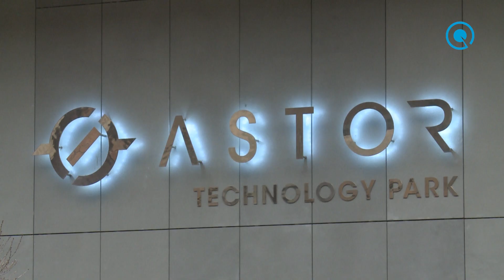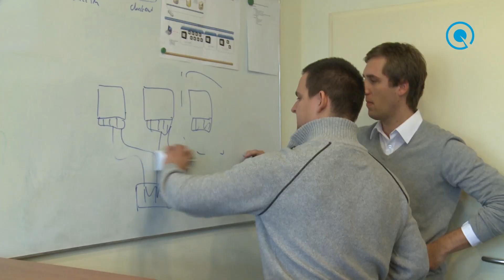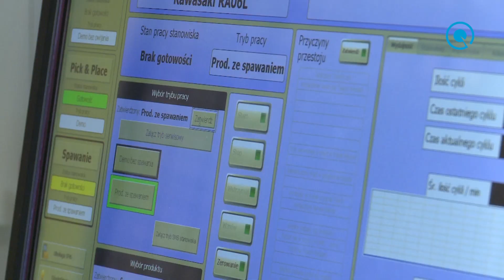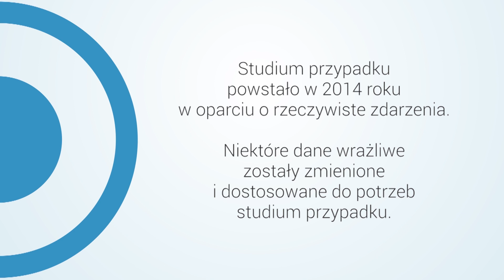ASTOR "Kultura organizacyjna w praktyce"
Czy inwestycja w pracowników i kulturę organizacyjną firmy może przekładać się na wyniki finansowe? Czy biznes oparty o wartości może przynosić zysk? Firma ASTOR jest przykładem, który pokazuje, że kultura organizacyjna to nie tylko idea, o której można przeczytać w podręcznikach zarządzania, ale skuteczna strategia biznesowa.

Film powstał w ramach projektu questus learning solutions.